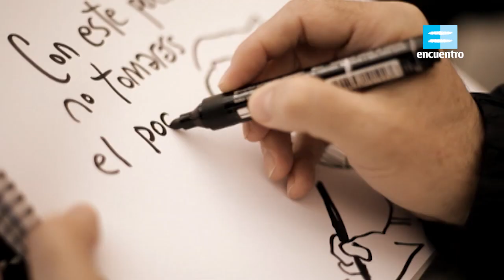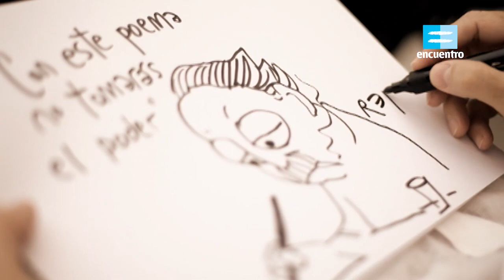Interrupciones: Presentación Colección de poesía Juan Gelman - Canal Encuentro HD